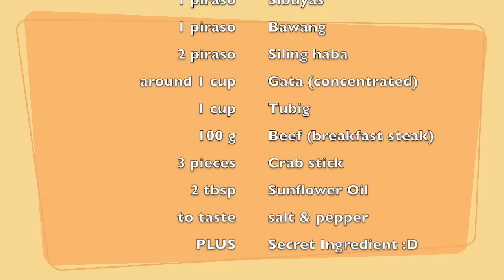EASY GINATAANG SITAW AT KALABASA (WITH BEEF AND CRABSTICK)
How to Cook Ginataang Sitaw & Kalabasa (with beef and crab stick) | EASY QUARANTINE RECIPES

Enjoy cooking!

INGREDIENTS:
1/4 Kalabasa (Squash)
1 bundle Sitaw (String Beans)
1 medium Sibuyas Tagalog (Red Onion)
2 pieces Siling Haba (Finger Chili)
1 whole Bawang (Garlic)
1 cup Gata (Concentrated Coconut Milk)
1 cup water
100g Beef (breakfast steak)
3 pieces Crab Sticks
2 tablespoon Sunflower oil

PLUS SECRET INGREDIENT :) Panoorin ng malaman!:)